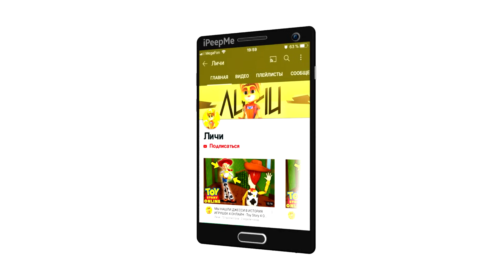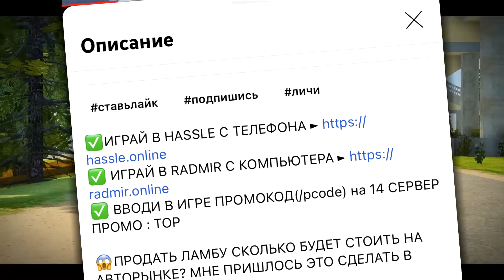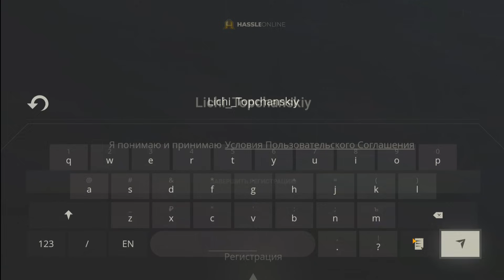😱НОВЫЕ ПОДРОБНОСТИ МЕНЮ ИГРЫ ИЗМЕНИЛОСЬ - ФЕВРАЛЬ ОБНОВЛЕНИЯ СИМУЛЯТОР АВТОМОБИЛЯ 2!